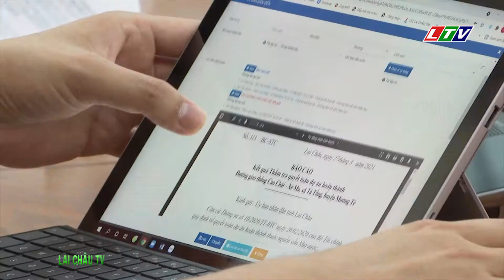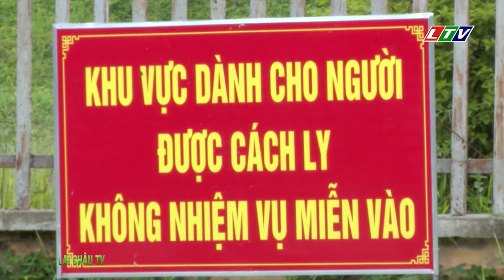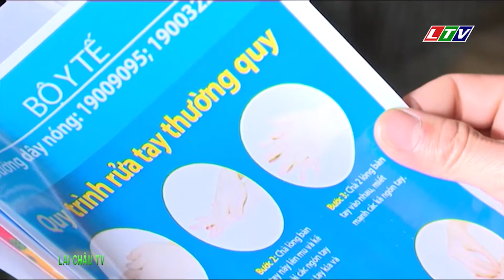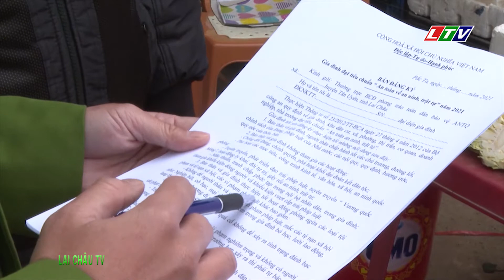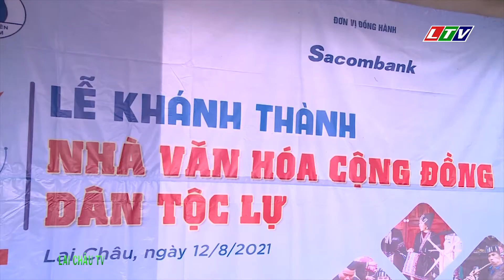Truyền hình tiếng Hà Nhì Lai Châu 03-09-2021